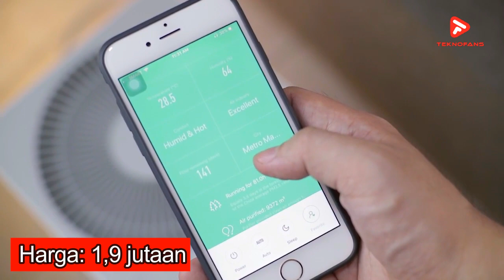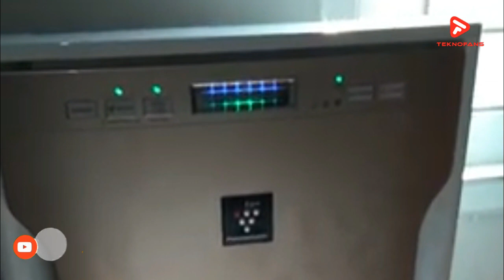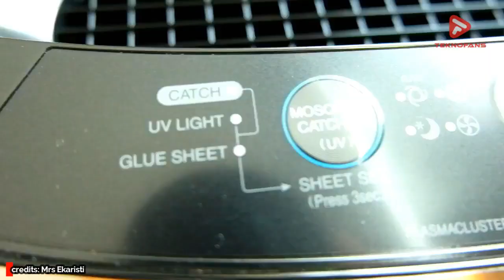5 REKOMENDASI AIR PURIFIER MURAH TERBAIK‼️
5 REKOMENDASI AIR PURIFIER MURAH TERBAIK‼️

Untuk link promo produk yang diulas di video diatas, kalian bisa klik link yang kami sertakan dibawah ini. Semua link sudah kami seleksi dengan harga termurah, Star seller/Mall serta gratis ongkir & COD dan bonus cashback 👇

Teknofans - Air purifier adalah alat untuk menjernihkan udara di ruangan. Setelah disaring, udara sekitar akan lebih bersih dan bebas polusi. Anda juga dapat menemukan fungsi humidifikasi, penyaring serbuk sari dan partikel polutan, hingga dijadikan sebagai diffuser. Namun, Anda harus cermat memilih karena harganya yang tidak murah.
Nah untuk itu di video kali ini, kami akan memberikan 5 rekomendasi air purifier murah terbaik!

Thank's